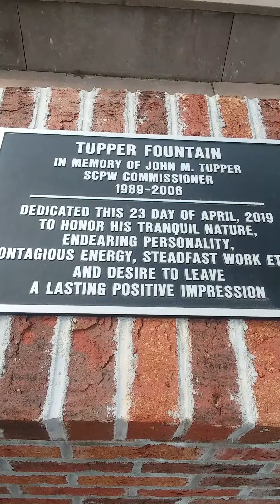1st Amendment...Public Works Building!